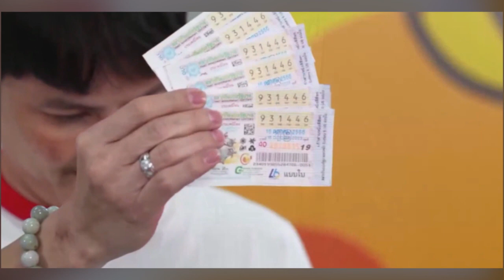เปิดโฉมหน้าคุณดอกแก้ว ผู้โชคดี ถูกรางวัลที่ 1 จาก สปป. ลาว สวยมาก พร้อมหอบเงินกลับบ้านเกิดทันที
ต้องขอแสดงความยินดีกับผู้ที่ถูกรางวัลที่ 1 กับทางลอตเตอรี่พลัสด้วยนะคะ โดยผู้ใชคดีคนที่ 1 คือคุณดอกแก้ว เป็นคนลาว ถูก12 ล้าน อยู่ที่จังหวัดกรุงเทพมหานคร และผู้โชคดีคนที่ 2 คุณอร อยู่ที่พระประแดง จังหวัดสมุทรปราการ ถูก4 ใบ 24 ล้าน

ล่าสุดนอท ลอตเตอรี่พลัส ได้เดินทางไปมอบเงินให้กับคุณดอกแก้ว ซึ่งเป็นชาว สปป.ลาว งานนี้ต้องบอกเลยค่ะ ตัวจริงสวยมาก และคุณดอกแก้ว ยังบอกอีกว่า พร้อมหอบเงินกลับบ้านทันที โดยจะนำเงินไปปลดหนี้